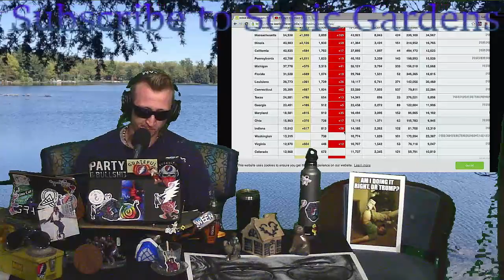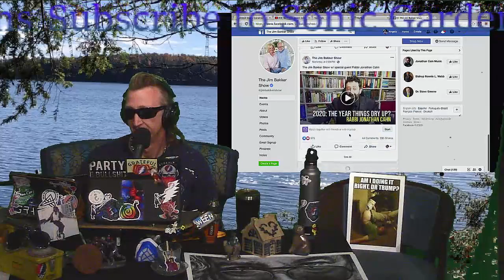42 DAYS! CNY quarantine - mAng and Neads Show is Live!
SONGS
1st song break - Chris and Dan’s space jam with RamDass
2nd song break - Cozmic Theo - Aloha
3rd song break - Chaka - Scarlet Begonias
4th song break (video) - Chaka - No Tomorrow

*All music performed and recorded at Sonic Gardens Studio in Norwich, NY